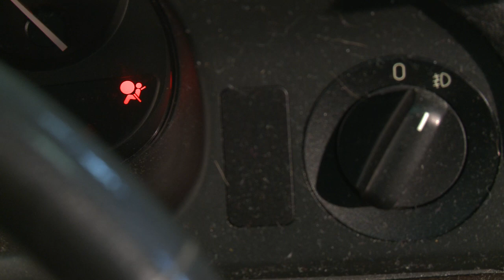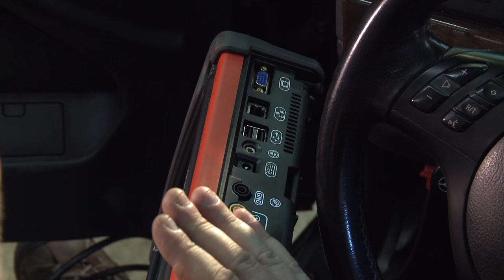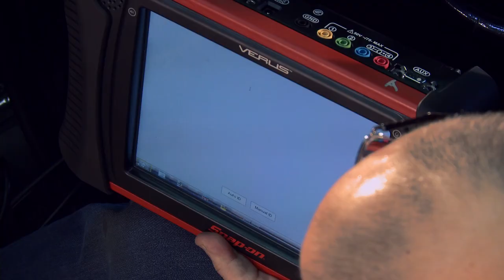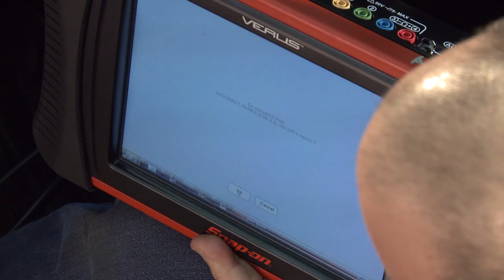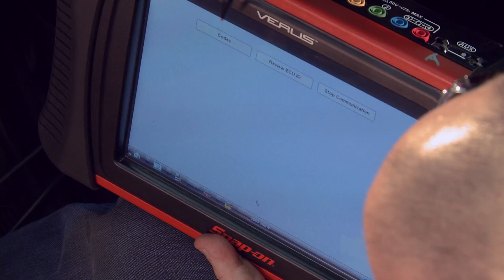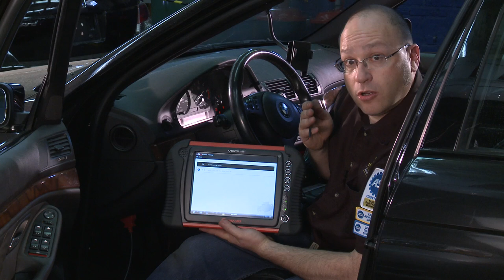Car Corner: Airbags